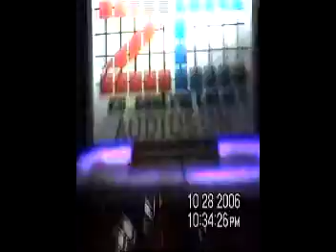ZC en Turen3 Parte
la mejor musica y mesclas d3e los 80' con la miniteca zc en vivo desde turen Estado Portuguesa VENEZUELA